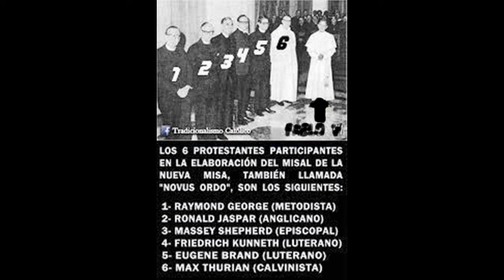La apostasía viene desde la cúspide de la Iglesia.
Subtítulos en Frances, Ingles, Italiano y Portugués.

"Compartimos experiencias en la búsqueda del conocimiento pleno"

Saludos desde México

Producimos contenidos sobre Religión, Política, Noticias, Reflexiones sobre la vida y Poemas.

Te invito ver algunos de nuestros videos.

Toca la campanita para que Youtube te avise cuando subamos un nuevo video.

Deja tus comentarios para saber tus opiniones y preferencias.

Un abrazo.